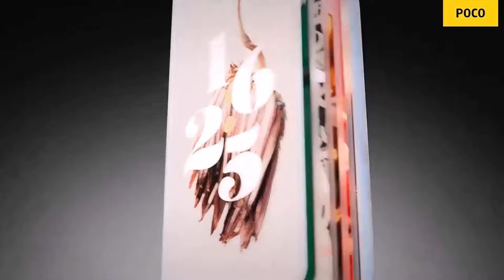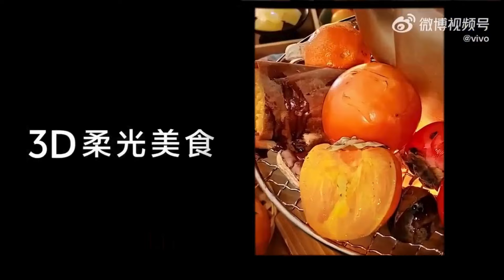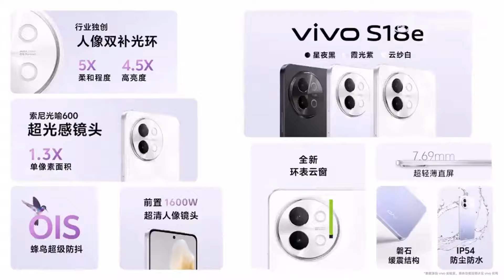📱Top 5 UpComing Phones 💯February 2024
(1) Poco M6 Pro 5G 4GB RAM 128gb Storage with COMPLIMENTARY Poco PODS Worth 2999 Absolutely Free | (Power Black)

(2) Samsung Galaxy A15 5G (Light Blue, 8GB, 128GB Storage) | 50 MP Main Camera | Android 14 with One UI 6.0 | 16GB Expandable RAM | MediaTek Dimensity 6100+ | 5000 mAh Battery

(3) vivo Y17s (Forest Green, 4GB RAM, 64GB Storage) with No Cost EMI/Additional Exchange Offers

(4) realme GT 5G (Dashing Silver, 8GB RAM, 128GB Storage)

(5) HONOR 90 (Emerald Green, 8GB + 256GB) | India's First Eye Risk-Free Display | 200MP Main & 50MP Selfie Camera | Segment First Quad-Curved AMOLED Screen | Without Charger